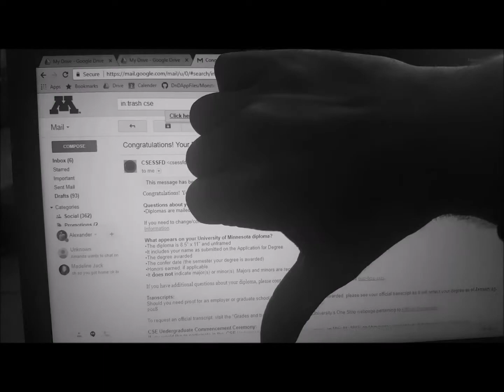Alexander Jack Wants to Win The 2018 Badger Sponsorship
Short video making my case!